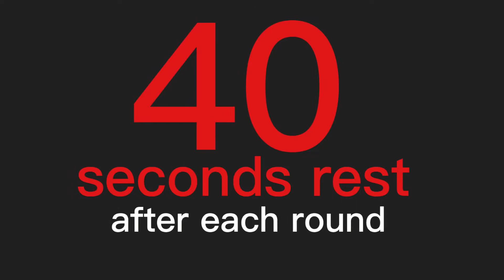Shadow HIIT Box by Richard at Fitnessize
Home workout great mostly focused on the upper body for anyone looking to push their fitness while learning and practicing great boxing/ kick box combos.

Make sure you consult with a doctor before starting any new fitness routine, especially if you have underlying conditions.

Designed as a fun workout to challenge all levels, there’s easier options shown of most exerc
We HIIT to improve our fitness. You can too